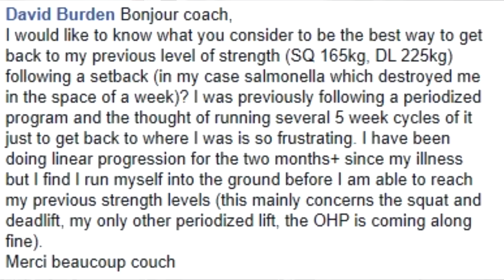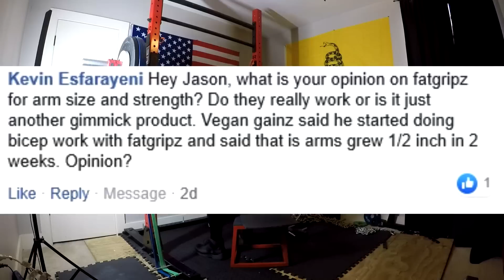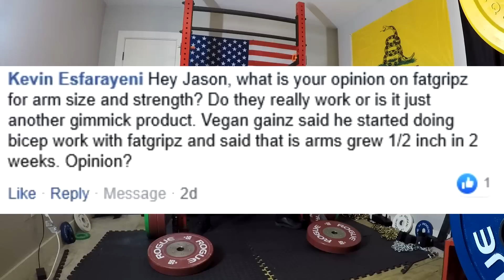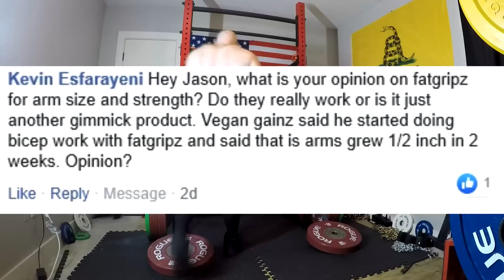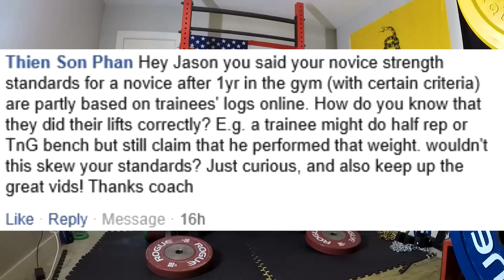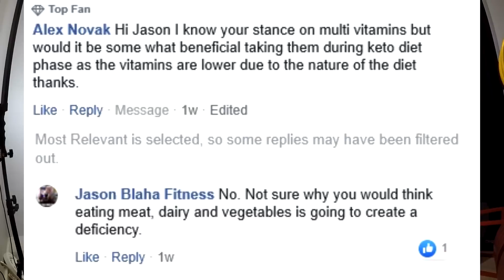Jason Blaha Q&As July 7th 2019 Part 2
0:07 Bonjour coach, I would like to know what you consider to be the best way to get back to my previous level of strength (SQ 165kg, DL 225kg) following a setback (in my case salmonella which destroyed me in the space of a week)? I was previously following a periodized program and the thought of running several 5 week cycles of it just to get back to where I was is so frustrating. I have been doing linear progression for the two months+ since my illness but I find I run myself into the ground before I am able to reach my previous strength levels (this mainly concerns the squat and deadlift, my only other periodized lift, the OHP is coming along fine). Merci beaucoup couch
2:27 Hey Jason, what is your opinion on fatgripz for arm size and strength? Do they really work or is it just another gimmick product. Vegan gainz said he started doing bicep work with fatgripz and said that is arms grew 1/2 inch in 2 weeks. Opinion? Thank you!
5:38 Hey Jason you said your novice strength standards for a novice after 1yr in the gym (with certain criteria) are partly based on trainees' logs online. How do you know that they did their lifts correctly? E.g. a trainee might do half rep or TnG bench but still claim that he performed that weight. wouldn't this skew your standards? Just curious, and also keep up the great vids! Thanks coach
8:58 Hi Jason I know your stance on multi vitamins but would it be some what beneficial taking them during keto diet phase as the vitamins are lower due to the nature of the diet thanks.